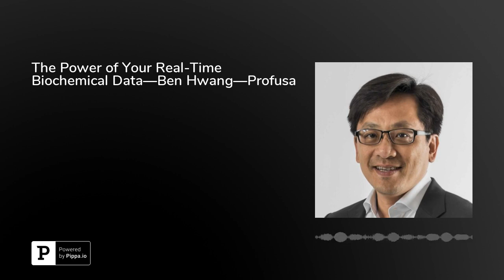The Power of Your Real-Time Biochemical Data—Ben Hwang—Profusa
Most of us go to the doctor about once a year, or at least we should in order to get a routine check-up and some blood tests done. This visit allows for an important dialogue about our health, including information about our biochemistry such as how much sodium, potassium, or glucose is in our system at the time of the appointment. However, it can be hard to keep up with the changes the doctor recommends because it’s easy to forget about them when life seems to get in the way.

What if there was a way to monitor your own personal biochemistry in real-time? You had a salad for lunch instead of a donut, and you went for a walk after work instead of sitting on the couch; if you could get the biochemical data associated with those lifestyle changes in real-time, you might be more likely to continue implementing healthful changes and paying attention to the way your body responds to different stimuli.Until now, the technology that would allow for this simply hasn’t existed.

On today’s episode, CEO of Profusa, Ben Hwang, talks about a new and affordable technology that puts the power of biochemical data in the hands of the user. Unlike other biochemical sensors that don’t last longer than a couple of days or weeks, the Profusa sensor can last for years, which means it’s affordable and more convenient for you. Interested in learning more?

Tune in to discover:How the Profusa sensor overcomes the body’s foreign body response, which allows it to remain in the body for yearsWhat iochemical the Profusa sensor is currently able to detect, and which biochemicals it will be able to detect in the near futureHow the Profusa technology can be developed further